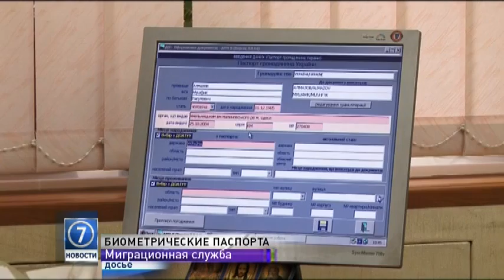6 января: выпуск новостей от 14:00